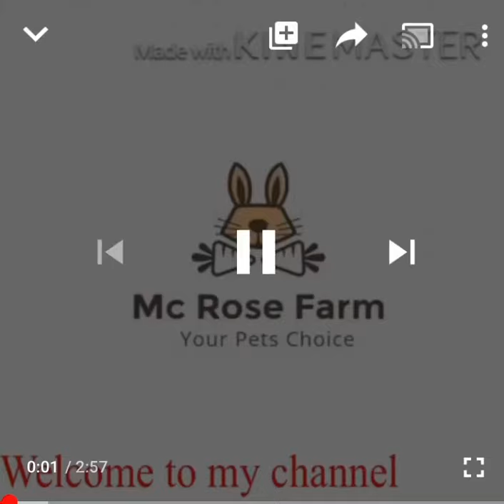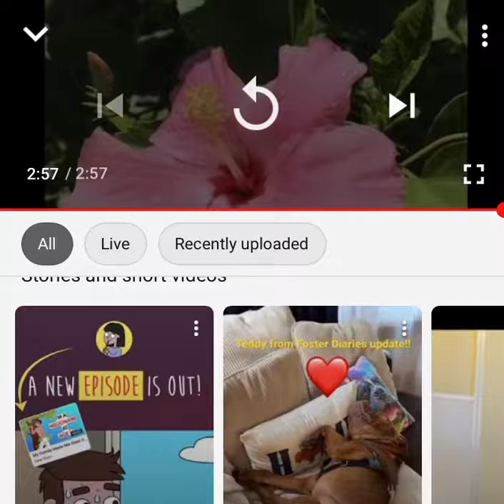Unique Patterns And Coats Every Syrian Hamster Owner Should Know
Hamsters make great pets for anyone who wants a small, furry friend. But if you're thinking about getting one for the first time, there are many things to consider: what kind of cage you should get, what type of bedding and toys are best, and how often they need playtime outside their cages. We'll cover all these topics in this guide so that you can welcome your new hamster into his new home with ease

hamsterbreedingHamsters make great pets for anyone who wants a small, furry friend. But if you're thinking about getting one for the first time, there are many things to consider: what kind of cage you should get, what type of bedding and toys are best, and how often they need playtime outside their cages. We'll cover all these topics in this guide so that you can welcome your new hamster into his new home with ease

👍Like my online shop fb page:
(MC ROSE FARM PET SUPPLIES)

Follow and like my fb page👇👇👇👇👇👇👇
(MC ROSE FARM VLOGGS)

Shopee store: mroserabbitry

Shopee store: mroserabbitry